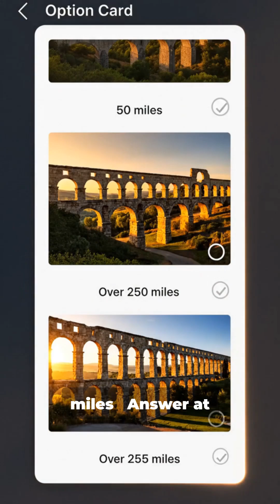Your City Runs on Roman Hacks (60s Truth Bomb)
Your City Runs on Roman Hacks — 60s Truth Bomb! Fast-paced, hyper-realistic YouTube Short revealing how Roman engineering still shapes modern bridges, roads, aqueducts, domes and city grids. Watch volcanic ash concrete that “heals,” gravity-fed aqueducts spanning 250+ miles, the Pantheon’s unreinforced dome, and Roman road principles still guiding today’s highways. Perfect for history buffs and engineering geeks craving bite-sized, visually punchy trivia — answer revealed at the end. Produced as a 9:16 short (≈1:05) using only generated clips with on-screen subtitles.